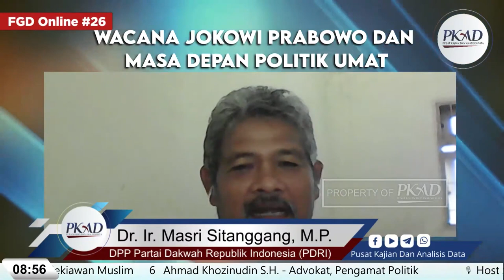Wacana Jokowi Prabowo dan Masa Depan Politik Umat - Dr. Masri Sitanggang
🔴 [LIVE] FGD #26 Pusat Kajian Dan Analisis Data

Kekinian muncul wacana Jokowi-Prabowo dilontarkan semakin santer. Tak ayal menimbulkan respon keras dari netizen. Wacana ini sepaket dengan isu amandemen tentang 3 periode jabatan presiden. Di tengah isu tidak diselenggaranya pilkada serentak 2022. Sebelumnya prahara Demokrat, untuk memastikan kemenangan PT. Dan spekulasi vonis hukum HRS atas kasus RS UMMI untuk kendali di tingkat basis massa. Apa dan bagaimana arah peta politik ke depan ? Bagaimana nasib umat Islam yang selalu diperebutkan sebagai aset terbesar ? Mari simak dan ikut memberi sumbangsih pemikiran pada :

🗓️ Hari/Tanggal : Sabtu, 26 Juni 2021
⏰ Waktu : 08.00 sd 11.30 WIB
🎞️ Tema : Wacana Jokowi Prabowo dan Masa Depan Politik Umat

🎙️ Keynote Speaker : Fajar Kurniawan - Analis PKAD

📞 Pembicara :
1️⃣  Dr. Refly Harun S.H., M.H. - Pakar Hukum Tata Negara
2️⃣ Dr. Mardani Ali Sera - DPP PKS
3️⃣ Dr. Ahmad Yani S.H , M.H. - DPP Masyumi Reborn
4️⃣ Dr. Masri Sitanggang - DPP PDRI
5️⃣ H.M. Ismail Yusanto - Cendekiawan Muslim
6️⃣ Ahmad Khozinudin S.H. - Advokat, Pengamat Politik

Passcode: Jokopro21